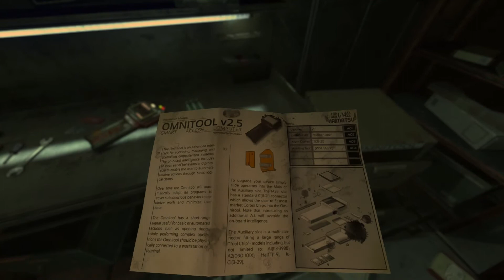Soma - PC HD Gameplay [part 2]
Summary
Strange occurrences are disrupting the routines of the PATHOS-2 research facility. The radio is silent. Behavioral anomalies of the machines are increasingly dangerous, if not... malevolent. The facility is devolving into chaos. No weapons, and the only escape is practically unthinkable. From Frictional Games, creators of the Amnesia and Penumbra series, SOMA is an aberrant tale of scientific inquiry and survival; an entropic exploration of synapse and circuit that wades through the delusions of human consciousness. [1]

Metascore
PC: 85/100 based on 38 critics.

Game info
Title: SOMA
Genre: Action, Adventure, Indie
Developer: Frictional Games
Publisher: Frictional Games
Release Date: 21 Sep, 2015
PEGI: 16

OS: 64-bit Windows 7
Processor: Core i3 / AMD A6 2.4Ghz
Memory: 4 GB RAM
Graphics: NVIDIA GeForce GTX 260 / AMD Radeon HD 5750. OpenGL 3.3
Hard Drive: 25 GB available space
Additional Notes: Integrated Intel graphics are not supported. They should work (Intel HD 4000-series or better), but with issues.

System Requirements (recommended)
Processor: Core i5 / AMD FX 2.4Ghz
Memory: 8 GB RAM
Graphics: NVIDIA GeForce GTX 480 / AMD Radeon HD 5970. OpenGL 3.3

Sound Copyrights
N/A